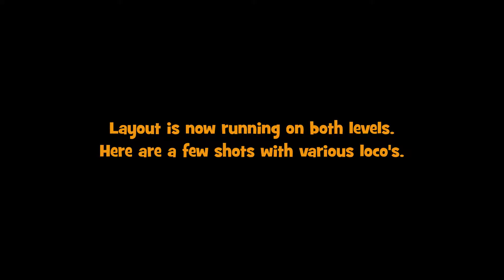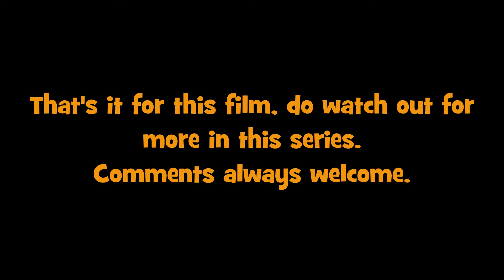First Update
First update, bit rushed but all there. Once I am convinced that all track work is good, and no derailments. Will do more scenic work. Thanks for the positive emails.